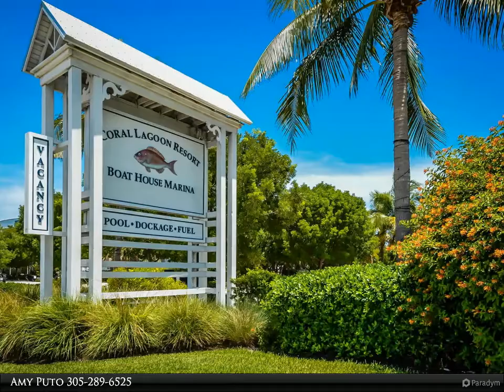12399 Overseas Highway, 65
50' wet slip at the Boat House Marina, one of the premier marinas in the Florida Keys. Quick access to the Ocean and Gulf. Protected location tucked up in Shelter Bay. Fuel, fish cleaning tiki, in/out service, pool, bath/shower and laundry facilities. Slip width is 17.42', max LOA is 50'. Live on board up to 5 consecutive nights and max of 10 nights per month. Perfect weekend getaway spot for you and your boat! Buyer to verify all dimensions and to confirm personally the boat will fit in the slip. Buyer will pay a transfer tax to the State of FL, DEP, at closing, ask for details.

Amy Puto
Coldwell Banker Schmitt Real Estate Co.